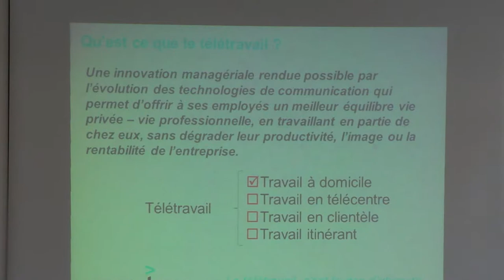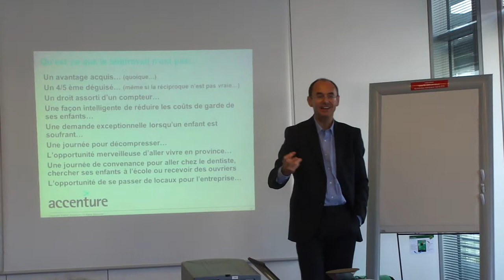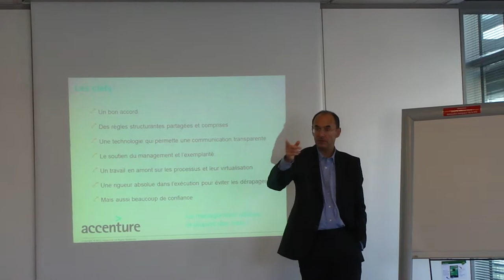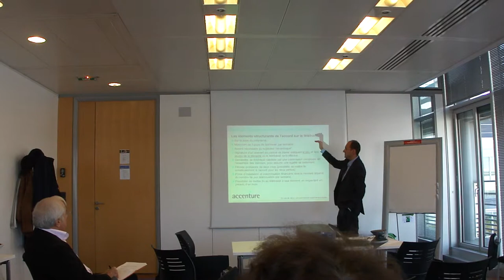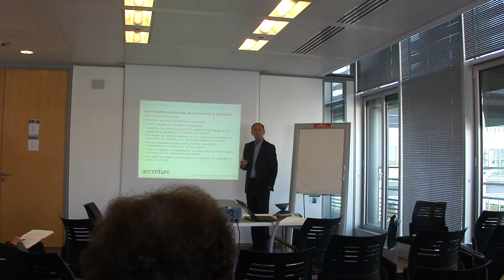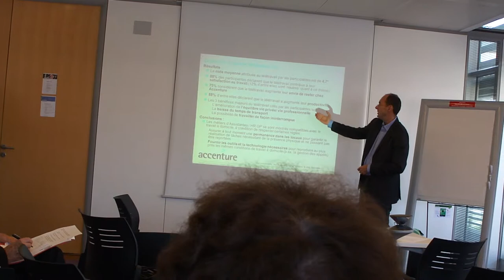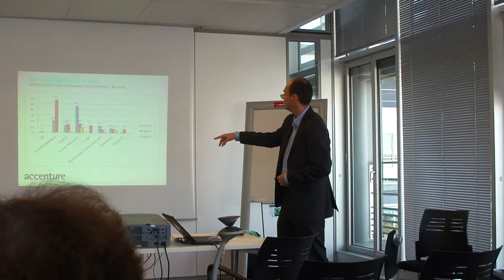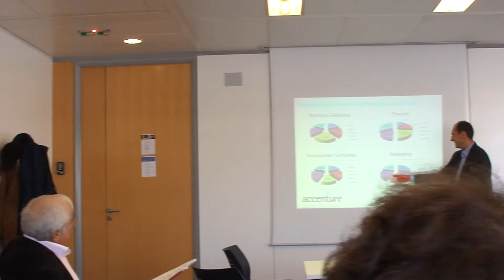Ecocitoyen Paris Rive-Gauche 31oct2012 12h30 Qui ira encore au bureau en 2020 ? 05